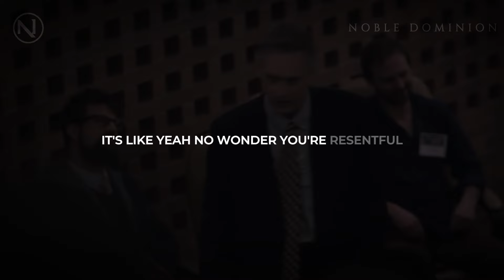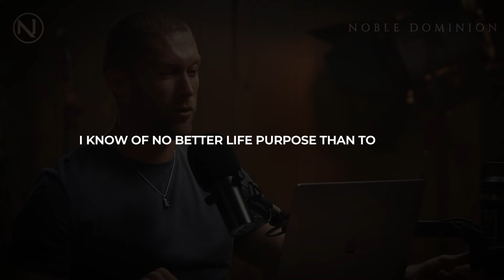LIFE IS HARD. | Motivational Speech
Speakers: Joe Rogan, Dr Phil, David Goggins, Jordan B Peterson, Chris Williamson
Quote by Rocky:
"There is NO tomorrow."
Footage From:
- PowerfulJRE
- Chris Williamson | Modern Wisdom

Music From:
- Jeremusic70